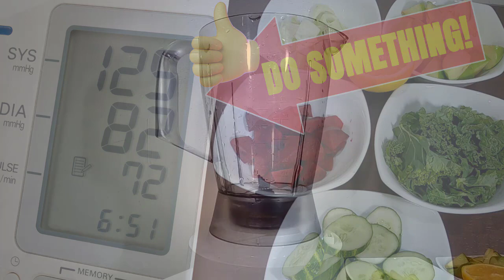Can You Handle This Juice if Your Blood Pressure is High?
Here's a simple and healthy juice you can drink if you have high blood pressure. it's loaded with, 1 Cucumber, 6 Kale Leaves, 2 Medium Size Green Apples, 4 Large Stalks Celery, 1 Medium Size Beet, 1 Ginger Thumb.  Squeeze 1/2 a lemon.